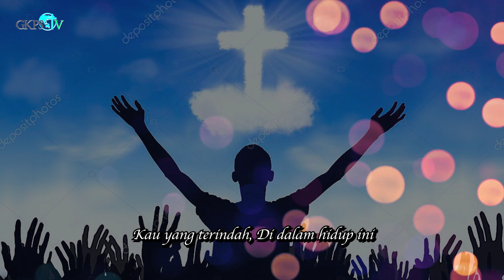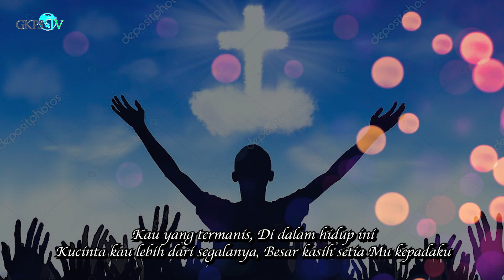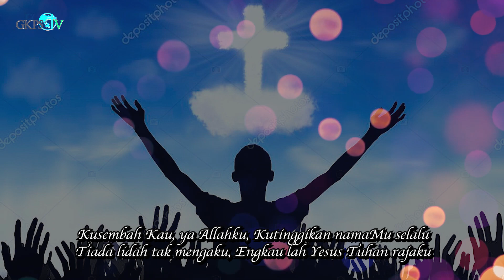Renungan Pagi Pdt Aleks Frank D. Sitopu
Renungan Pagi oleh Pdt. Aleks Frank D. Sitopu di ambil dari Roma 10:9-10
Thema : "Dengan Hati Orang Percaya Dibenarkan dengan Mulut Orang Mengaku Diselamatkan"

Lagu Pujian  : "Kau Yang Terindah"
Penyanyi       : Riris Purba
Pemusik        : Marco Saragih, Marvel Sipayung, Septian Hutagalung